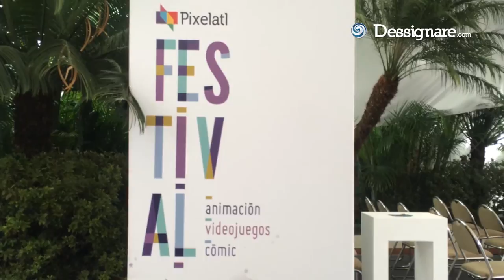Skullgirls - Moonlit Melee | Michiru Yamane LIVE Piano Cover 🎹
Michiru Yamane the famous composer plays Moonlit Melee from the Skullgirls series.

Yamane the great performer returns to Mexico to share her knowledge and inspire the creative community of Mexico at Pixelatl Festival.

Mainly known for her work for the soundtrack of the Castlevania and Skullgirls series, In 2008, Yamane takes the step by launching herself as an independent artist, who still composes for other companies. In 2014 he collaborated with the mix of pieces for Super Smash Bros. U, and giving successful concerts at music video games festivals throughout the world.